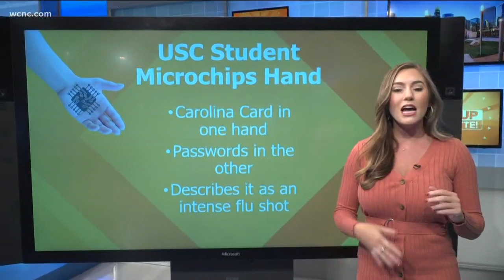University of South Carolina student microchips hand with student ID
A first-year computer science student at the University of South Carolina won't ever have to worry about losing his student ID again thanks to a microchip.